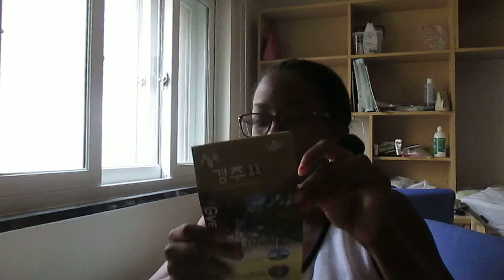2013 Vlog: After Trip to Busan, etc